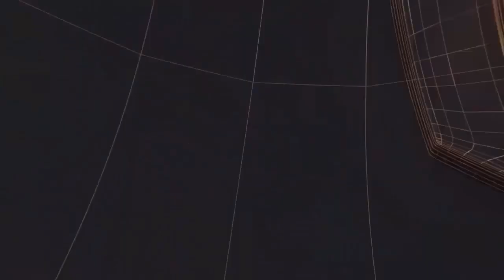सुशासन की सरकार में गोलियों की बौछार II TODAY24 NEWS CHANNEL 24x7 II